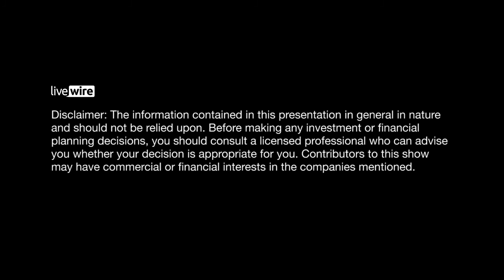A biotech that's been misunderstood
Stuart Roberts, Life Sciences Analyst at NDF Research, discusses Mesoblast, and what the market has wrong about it.

Livewire gives investors direct access to the stock ideas, research and exclusive insights of hundreds of Australia’s leading investment professionals. To access more exclusive market content and to receive the top three insights each day, register for FREE